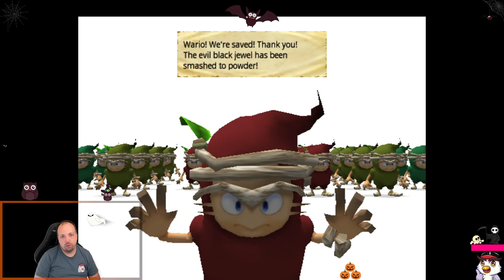[DE/EN] Retro Saturday: Wario World finale?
Wario World